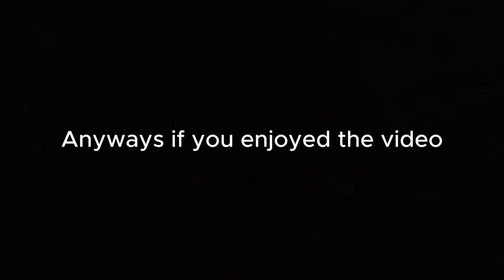TESTING 6 MYTHS IN BROOKHAVEN! (ft @Weryoooooiiughj )